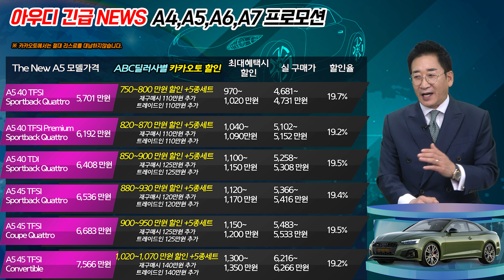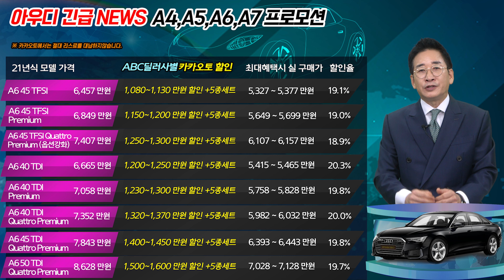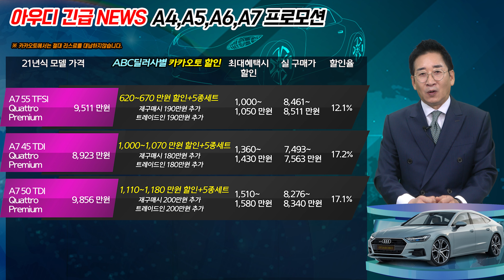[아우디 긴급뉴스] A4 A5 A6 A7 드디어 판매 실시, 할인프로모션 열렸다, 질질 끌지 마세요, 카카오토 허프로 10월 출고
27년경력의 자동차판매왕 대표 허프로의 고급정보를 알려드립니다.

▶ 카카오톡 허프로 상담 바로받기 : KATO8282
▶ 카톡 : KATO8282
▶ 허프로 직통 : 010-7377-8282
▶ 카카오토 대표전화 : 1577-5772